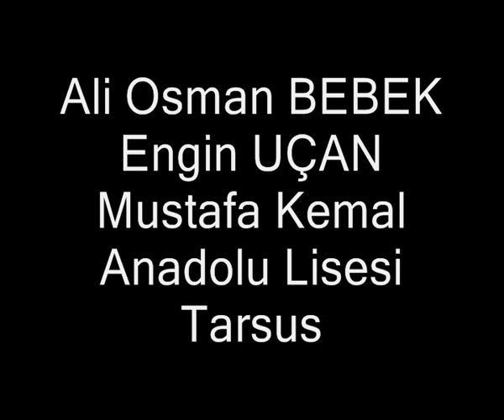Voleybolda Parmak Pas Çalışması 4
Voleybolda Parmak Pas Çalışması 6